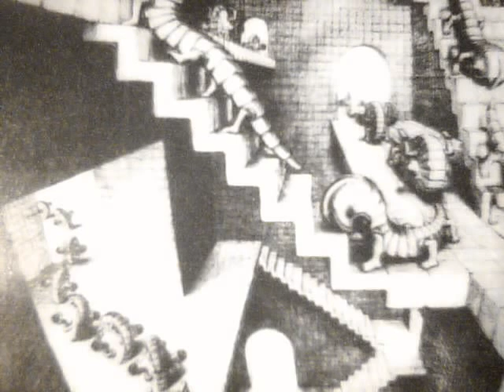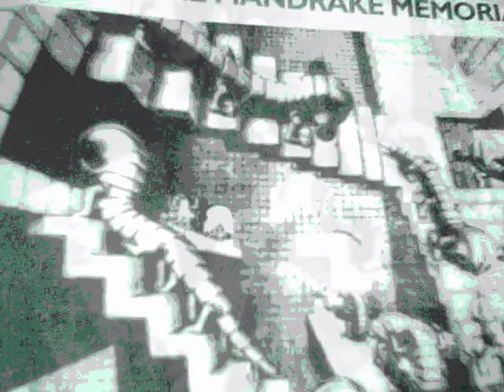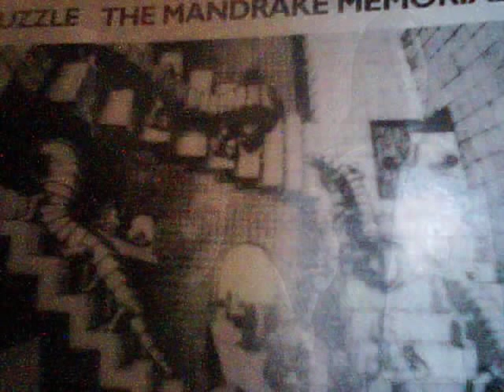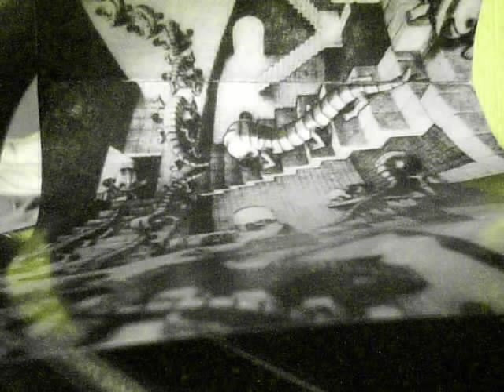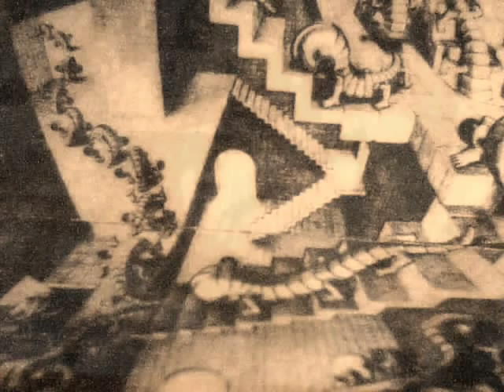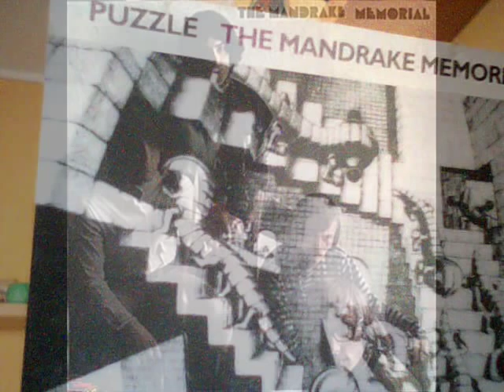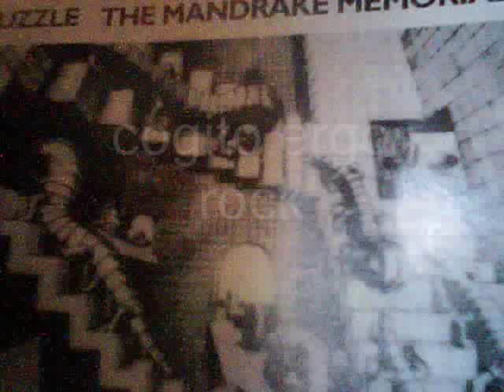THE MANDRAKE MEMORIAL earthfriend prelude / earthfriend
sicodelia americana de primera clase; introducción al excelente tercer album:  "puzzle" acabado a fines de 1969 y editado en 1970, bastante interesante la verdad sea dicha ; good trip!